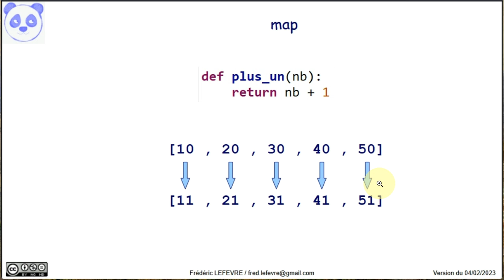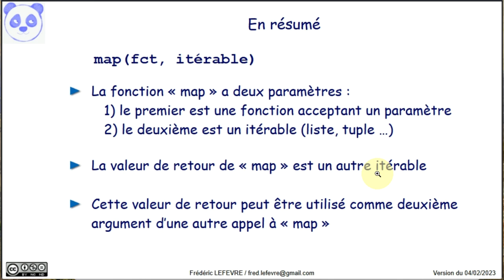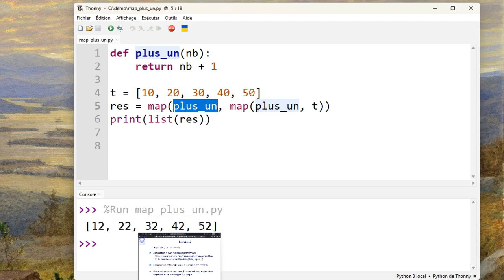PF avec Python : La fonction « map »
👉 A quoi sert la fonction « map » ? Comment utiliser la fonction « map » ?

📋 00:00 Fonction « map »
00:12 Que fait la fonction « map » ?
00:27 Présentation de l'exemple
00:57 Fonctionnement de l'exemple avec l'interpréteur Python
01:45 Quelle est la valeur de retour de « map » ?
01:55 Second appel de « map » avec en argument un résultat précédent
02:35 En résumé
03:09 Et ensuite ?